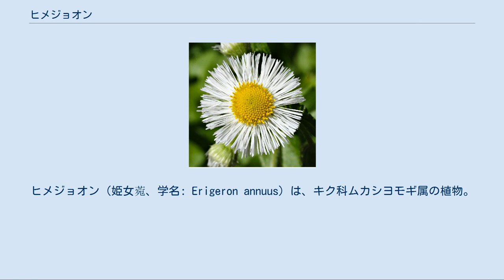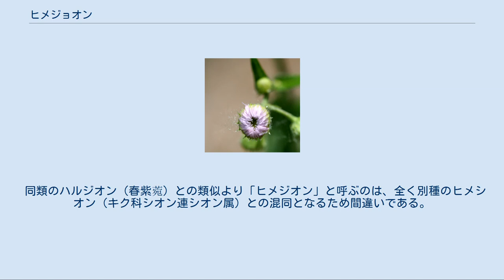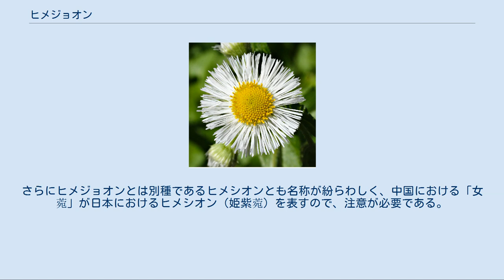ヒメジョオン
ヒメジョオン（姫女菀、学名: Erigeron annuus）は、キク科ムカシヨモギ属の植物。
背の高さが30〜150cmにもなる、白い花を咲かせる越年草である。
同属のハルジオンと共に、道端でよく見かける雑草である。
 若い時期は、根本から長い柄のついた丸みを帯びた葉（根出葉）を付ける。
やがて、茎が高く伸びると、根本の葉は無くなり、茎から出る細長い葉だけになる。
茎と葉は黄緑色で、まばらに毛が生える。
 茎は初めは枝分かれせず、先の方で数回の枝分かれをして、白か薄紫の花を咲かせる。
花はヒマワリのような形だが、周りの花弁がとても細い。
また、ヒメジョオンの花に見えるものは頭状花序で、小さな花の集まりである。
中央の黄色い部分は、管状花といい、周辺の花びらのようなものは、舌状花という。
花の時期は初夏から秋にかけての5-8月である。
また、花弁の白い部分がやや紫がかる個体が見られることもあるが、これは清浄な空気の中で育った時にできるものである。
 1個体あたり47,000以上の種子を生産し、さらにその種子の寿命が35年と長いこともあり、驚異的な繁殖能力をもっている。
したがって、駆除がとても難しい。
 ヒメジョオンとハルジオンは、花がよく似ていて混同されることがある。
標準的には、ヒメジョオンの方が背が高く、花は小さくて数が多く、根本がすっきりしている。
ヒメジョオンの茎には空洞がなく、ヒメジョオンの葉は茎を抱かない。
これに対して、ハルジオンは、背は低く、花は大きくて少なく、根本に葉がある。
また、ハルジオンの蕾は下を向いて項垂れているような特徴がある。
ハルジオンの茎には真ん中に空洞があり、ハルジオンは茎を抱くように付く。
従って、しっかりと比べて見れば、はっきりと見分けがつく。
 花だけが拡大された写真では、この両者の区別がとても難しい。
標準的な花では、ヒメジョオンはハルジオンより花が一回り小さく、舌状花の数も少ないので、見分けられるが、判断が難しい場合もある。
 なお、ヒメジョオンとハルジオン以外にも、ヘラバヒメジョオンなど近縁のものがあるので、注意が必要。
 北アメリカ原産で、ヨーロッパ、アジア（日本を含む）に移入分布する。
 日本には1865年頃に観葉植物として導入され、明治期には雑草となっていた。
現在では全国に広がり、山間部にも入り込んでいる。
在来種の植物の生育を邪魔する可能性があり、とくに自然豊かで希少な植物が多く生育する国立公園や亜高山帯では問題となる。
そのため、ヒメジョオンは、ハルジオンとともに要注意外来生物に指定されているほか、日本の侵略的外来種ワースト100にも選定されている。
 ヒメジョオンは漢字に直すと「姫女菀」となる。
「姫」は「小さい」、「女菀」は「中国産の野草」を表す。
 同類のハルジオン（春紫菀）との類似より「ヒメジオン」と呼ぶのは、全く別種のヒメシオン（キク科シオン連シオン属）との混同となるため間違いである。
ヒメシオン（姫紫菀）と区別するためにヒメジョオン（姫女菀）という名前が付いたという説もある。
 なお、ハルジオンについては、植物学者の牧野富太郎が、同類のヒメジョオンとの類似から「ハルジョオン」の名が普及している、としている。
 同じキク科シオン連ムカシヨモギ属であるヒメジョオンとハルジオン（俗称・ハルジョオン）は、見た目が非常に似ている上に、名称も紛らわしい。
さらにヒメジョオンとは別種であるヒメシオンとも名称が紛らわしく、中国における「女菀」が日本におけるヒメシオン（姫紫菀）を表すので、注意が必要である。
 日本に入ってきた当初は「柳葉姫菊（やなぎばひめぎく）」と呼ばれたり、鉄道の線路沿いに広がったことから「鉄道草（てつどうぐさ）」と呼ばれたりした。